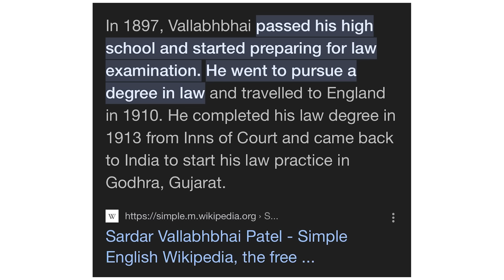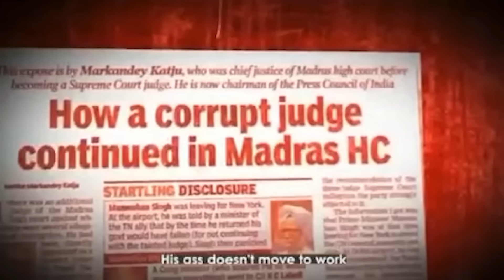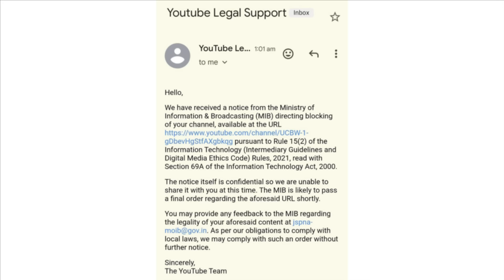Kangana Ranaut | Smriti Ka Flop Show